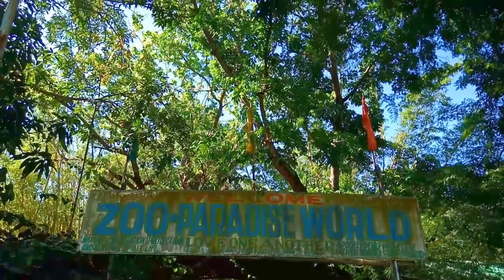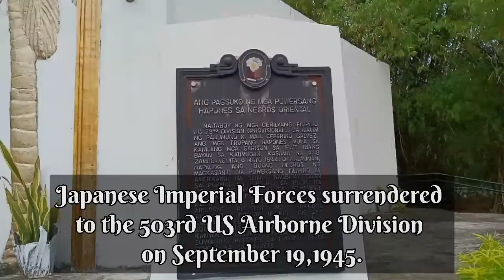Lambo Zamboanguita | Zamboanguita Vlog Competition Top 5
Happy Fiesta Zamboanguita

Zamboanguita Vlog Competition Top 5

By: (GayTrends)
ArianaRobino
Stanly Cabalquinto
Jebangs Real
Hazel Alforque